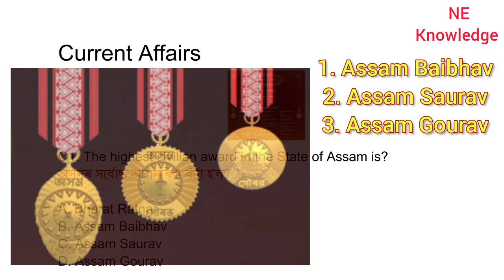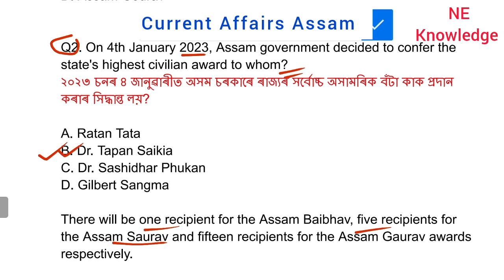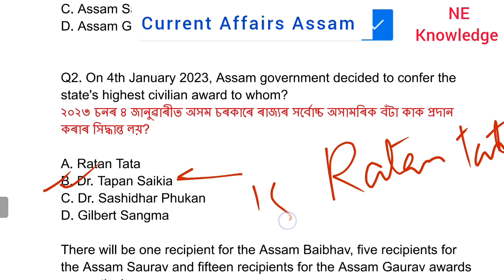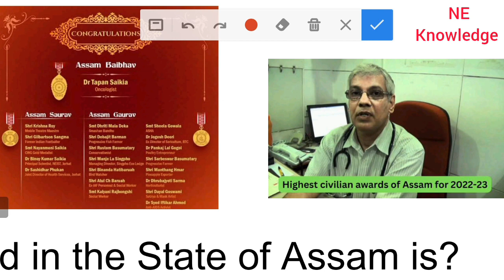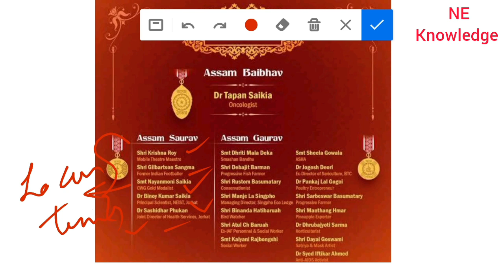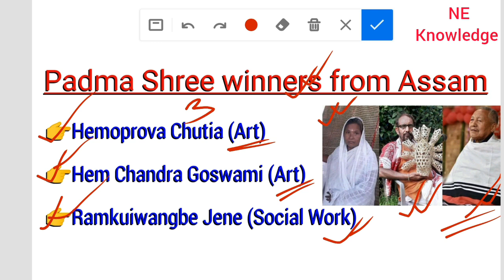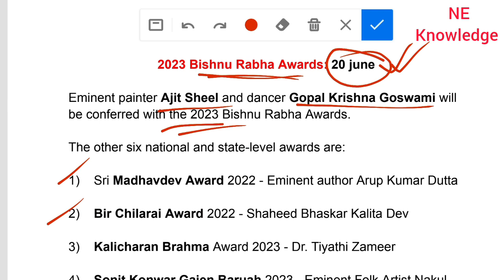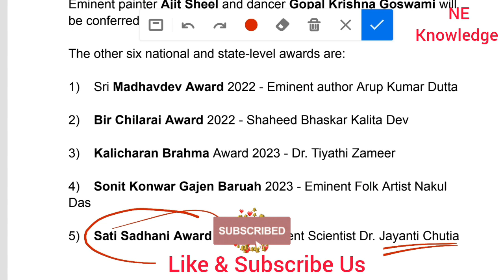Current Affairs Assam (January to July 2023) || Assam awards related Current Affairs for 32k ADRE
Current Affairs Assam for ADRE Upcoming Exam. Assam awards related Current Affairs for 32k ADRE GRADE-III GRADE-IV Exam.